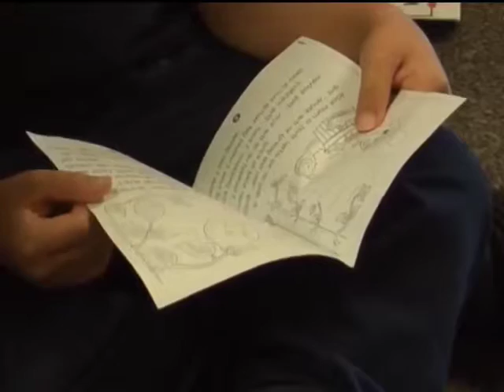Kids reading with therapy dogs